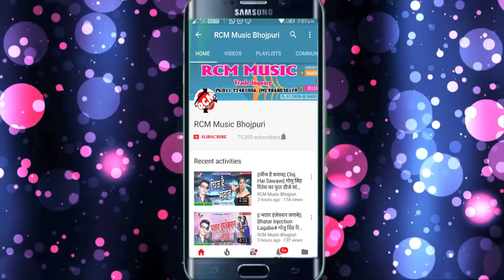शशिलाल यादव का 2018 का बड़ा आर्केस्टा सांग || ढोढ़ी पर भातरा टिका करे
Title: Dhodhi Par Bhatara Tika Kare
Singer: Shashi Lal Yadav
Lable: RCM Music
Lyrics: Kavi Mashum
Video Director:
DOP: